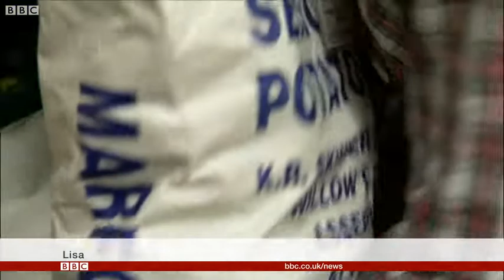Demand rises at Skegness Food Bank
Skegness Food Bank Manager Jonathan Whelbourn believes "we're on the brink of crisis" as demand is on the up in the area. Video credit: BBC Look North/BBC News Hub